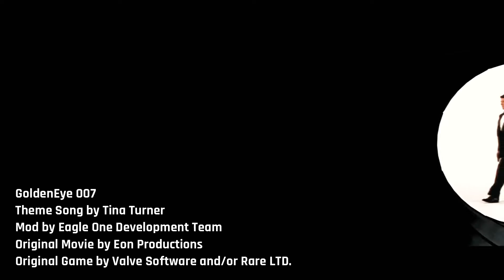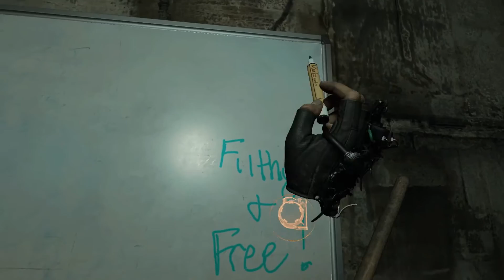GoldenEye 007's Best Level (early game) In VR: Half-Life Alyx, Updated & Revisited - Facility Mod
Revisiting the GoldenEye 007 Facility mod for Half-Life: Alyx now that rumors for GoldenEye 007 on Xbox are heating up.